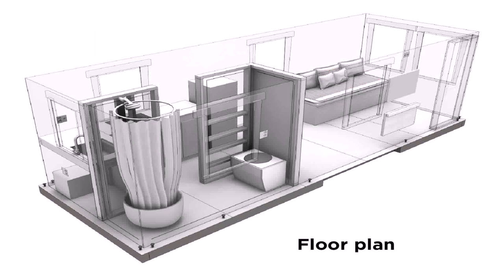Small House Plans 100 Square Feet (see description)